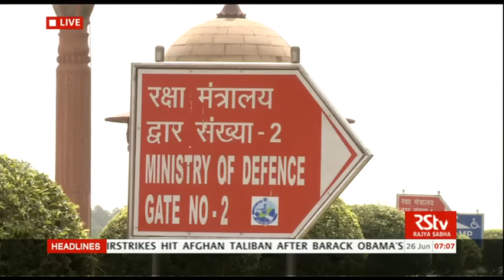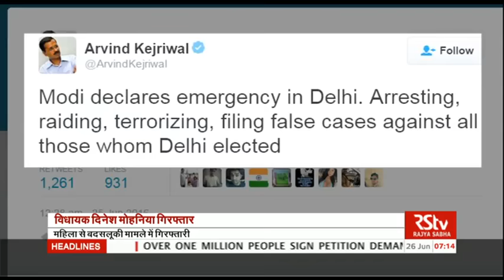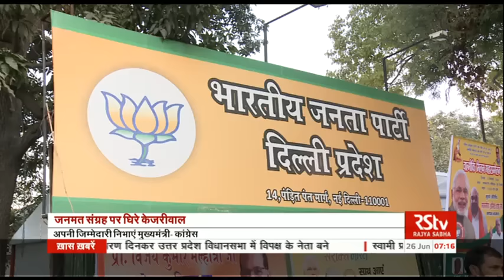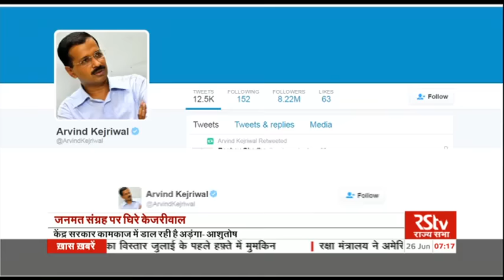Hindi News Bulletin | हिंदी समाचार बुलेटिन – June 26, 2016 (7 am)